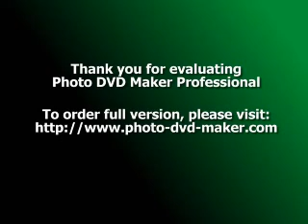memorable pics with all family friends...mp4